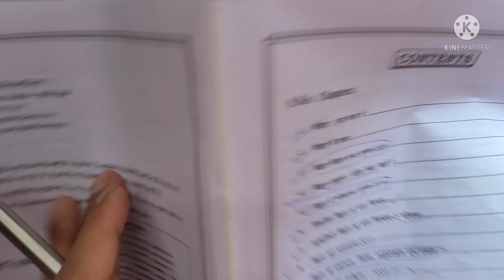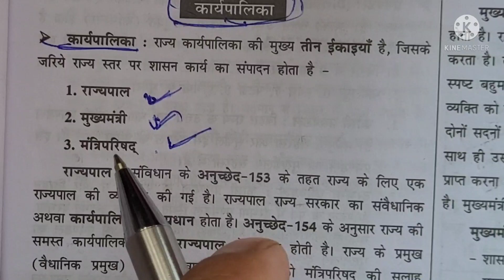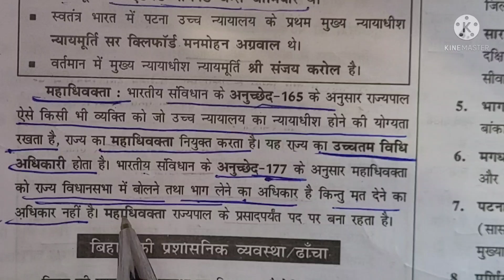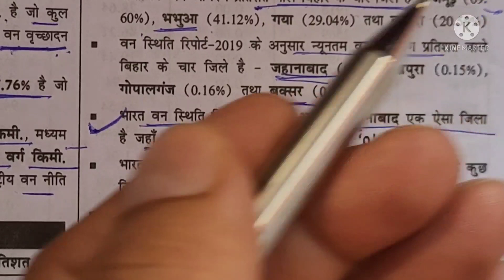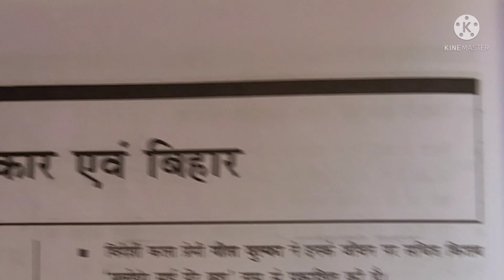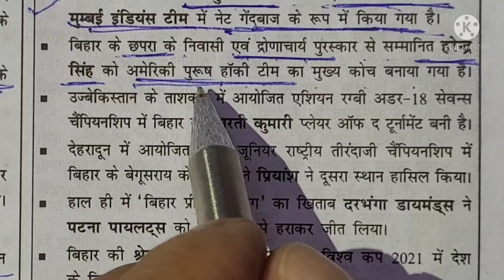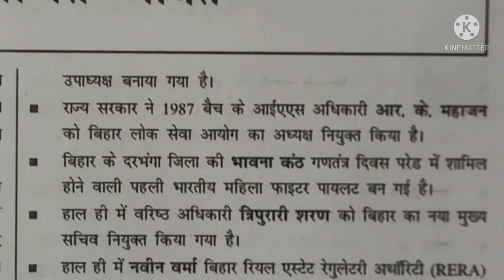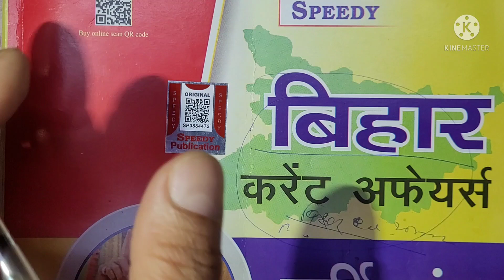Bihar Current Affairs 2021-22 Speedy, Bihar special Hindi English, 67thBPSC & CDPO part2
Bihar Current Affairs 2021-22 speedy Bihar special Hindi English, 67thBPSC & CDPO part 2
this summary is also helpful for preparation of different competitive exam of bihar such as bihar ssc cgl, bihar si, bihar fireman, bihar teachers vacancy, bihar combined graduate level
67 bpsc
bpsc 67
bihar current affairs
bihar current affairs 2021 in hindi
bpsc current affairs 2022 book
bpsc current affairs 2022 best book
bpsc current affairs 2021 in hindi
bpsc current affairs 2021 book
bihar current afairs 2021
bihar current affairs
bpsc pt 67
bpsc pt 67th
bpsc 67th pt exam preparation
bpsc pt practice set
bihar special bpsc ke liye
bihar special bpsc 67
bihar gk in english
Bihar modern history in hindi
bihar speedy current affairs
bpsc ki taiyaari kaise kare
bpsc special current affairs
bpsc pt strategy
bpsc pt ki preparation kaise kare
67th bpsc pt ki preparation kaise kare
bihar current affairs for bpsc 67
bihar economic survery 2021-22
bihar geography in hindi
biahr history in hindi for bpsc
bihar special
bihar special book
speedy book
bihar modern history in english
BPSC & CDPO बीपीएससी /सी डी पी ओ 2022 में सुनिष्चित सफल के लिए हिंदी english में- Speedy Bihar Current Affairs 2021-22 Bihar special Hindi English for sure success in 67th BPSC/CDPO 2022 (Bihar public service commission).
if you want to get success in 67th BPSC PT / CDPO exam in very first attempt, please follow our channel. bpscsuccess bpscpt 67thbpsc2022 67bpscpt2022.bihar current affairs for bpsc 67, bihar current affairs for bpsc 67 in hindi, bihar current affairs 2021 book. Speedy Bihar current affairs annual.

vivas panorama most recommended book for sure success in BPSC, cdpo etc.
vibhas panorama bihar special vivas panorama in hindi. vivas panorama bihar ek avlokan
cdpo ki taiyari kaise karen
bihar ki nadiyan
1942 ई के आंदोलन में विद्यार्थियों की क्या भूमिका थी?
1942 के भारत छोड़ो आंदोलन के बारे में क्या सही नहीं है?
बलदेव सहाय कौन थे?
swatantrata sangram me bihar ka yogdan
मुझे बीपीएससी की तैयारी कैसे शुरू करनी चाहिए?
मैं सीडीपीओ परीक्षा की तैयारी कैसे कर सकता हूं?
history for bpsc in hindi
bihar history in hindi for bpsc
modern history of bihar
What should I study in BPSC history?
How can I read BPSC history?
67th bpsc ki taiyari kaise karen
67th bpsc prelims strategy
How should I start preparing for BPSC?